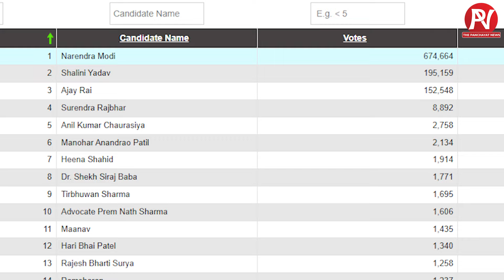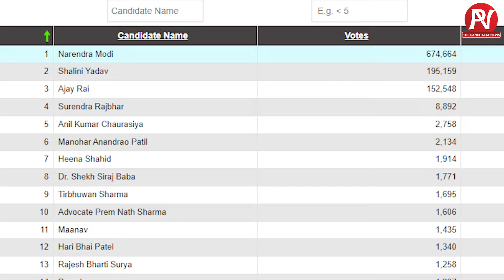VIP सीट आखिर जीतेगा कौन ? क्या मोदी को हरा पाएगा कांग्रेस ?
उत्तर प्रदेश का सबसे VIP सीट आखिर जीतेगा कौन ? क्या मोदी को हरा पाएगा कांग्रेस ?
Who will win the most VIP seat of Uttar Pradesh? Will Congress be able to defeat Modi?